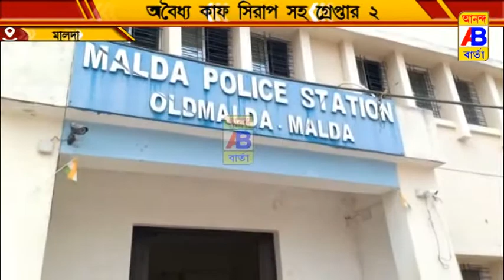অবৈধ কাফ সিরাপ সহ গ্রেপ্তার 2